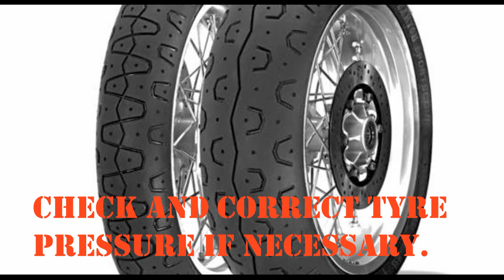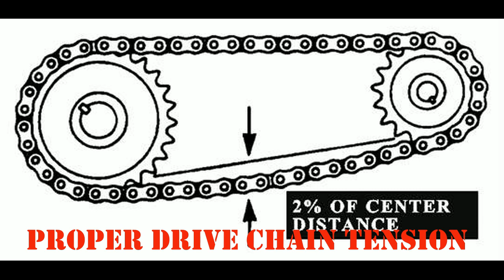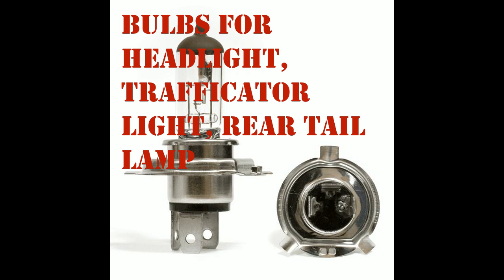LONG TRIP Advance Planing - Easy-way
Royal Enfield LONG TRIP PRECAUTIONS

Checks prior to the commencement of long journey

 Service the motorcycle
 Ensure sufficient quantity of petrol in the fuel tank
for the journey planned.
 Check and correct Tyre pressure if necessary.

Checks after every 1500 kms of run

 Any loose fasteners.
 Condition of the tyres.
 Correct oil level in engine.
 Working of all lights and horn.
 Proper drive chain tension.

Items to be carried

 Tool kit
 First aid kit.
 Bulbs for Headlight, Trafficator light, Rear Tail
Lamp and Fuse.
 Accelerator, Clutch and Front brake cables.
(Incase of Drum brake models)
 Rear chain master link lock assembly.
 Insulation tape.
 Spark plug, Spark plug cap, Fuel hose